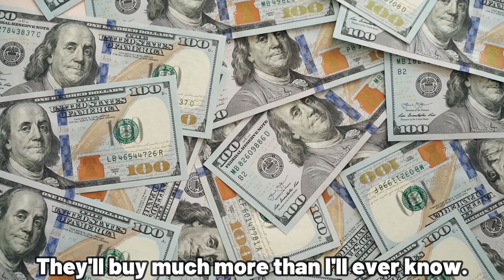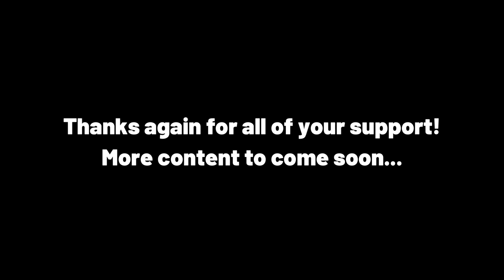What a Wonderful Game! (A War Thunder Song)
NOTE: Most of the footage shown in this video are not my own.

Thank you all again for your support! To show my appreciation for you all, I've made yet another War Thunder song!

Original song name: What a Wonderful World
Original singer: Louis Armstrong